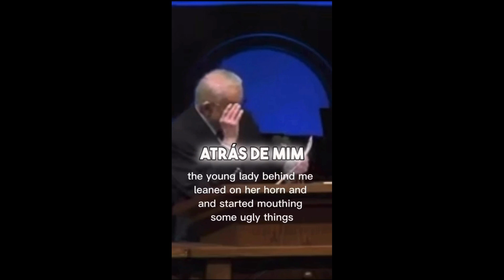PIADA NÃO BUZINE PARA UM VELINHO-PIADAS PARA SE CONTAR NA ESCOLA - Marcos Ensina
Marcos Ensina!